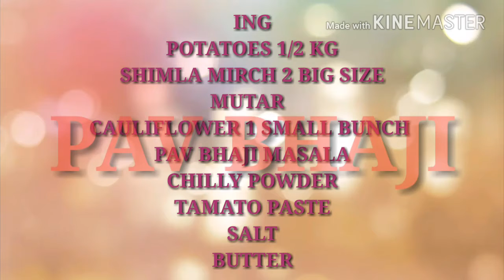How to make PAV BHAJI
Hiii frnz